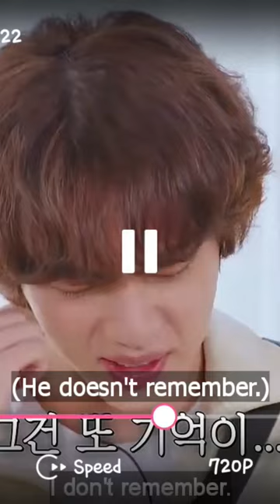super star Jin it's in running man